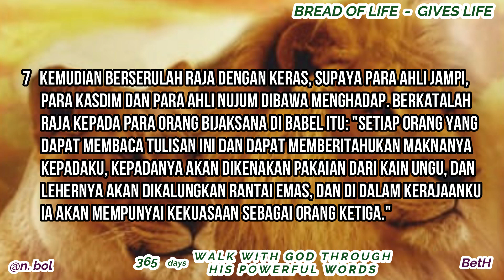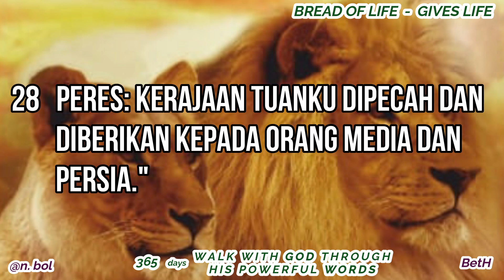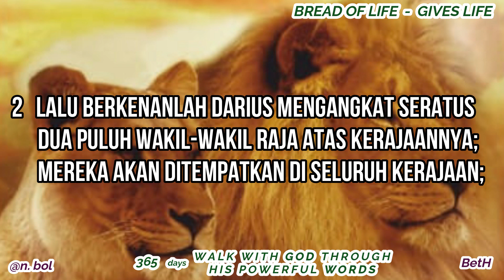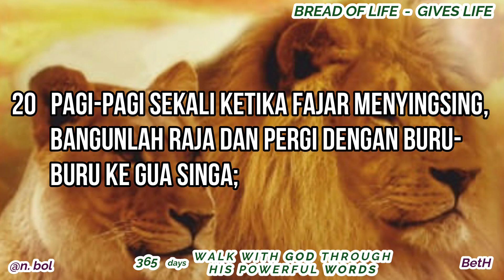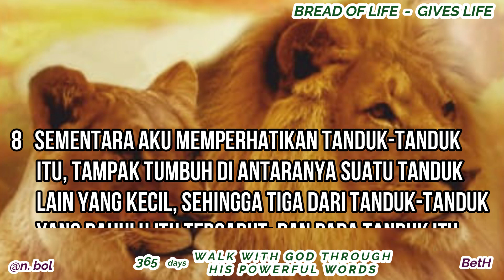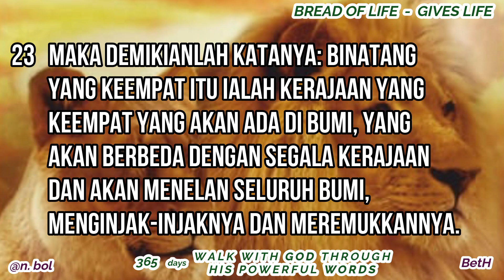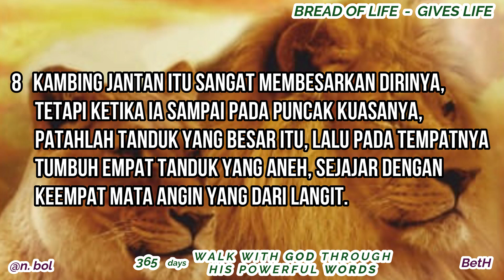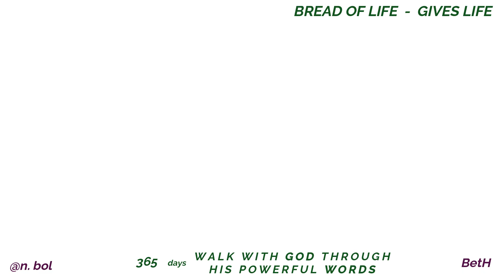ALKITAB SUARA - DAY 339 (Daniel 5 - 8) BREAD OF LIFE